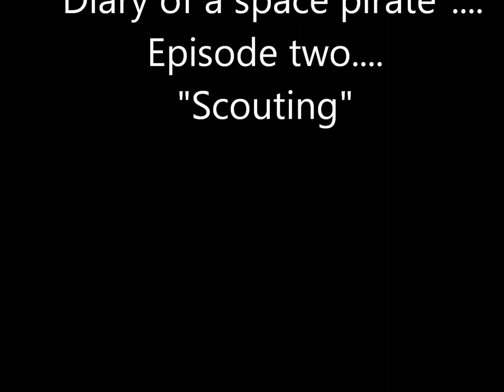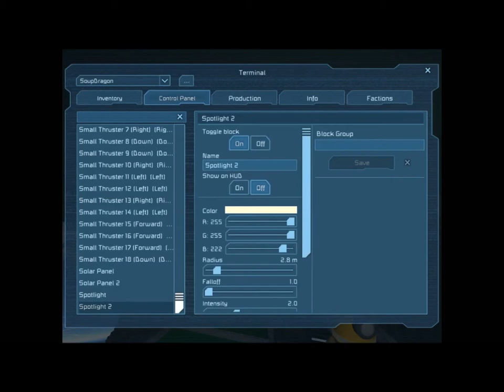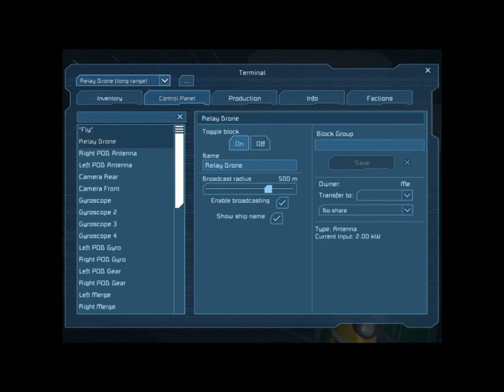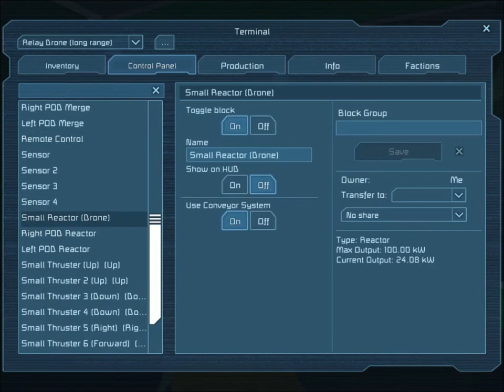Space Engineers combat survival. "Diary of a space pirate" #2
A solo survival playthrough of one of my Steam scenarios for Space Engineers.
Invader Mod is in use...   How long could you survive on a map without Iron.. and fighters attacking.
In this episode I show you there is not much iron and lay out the options..